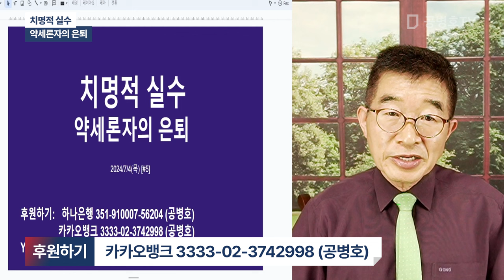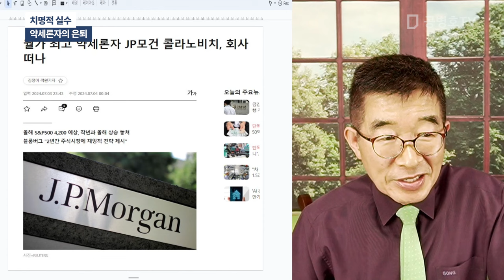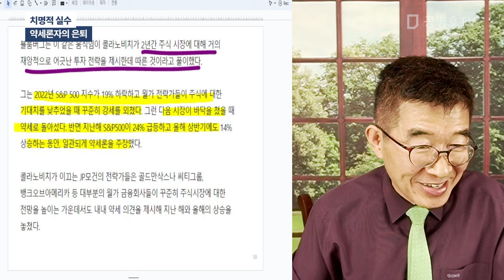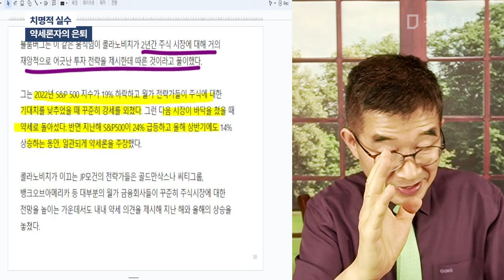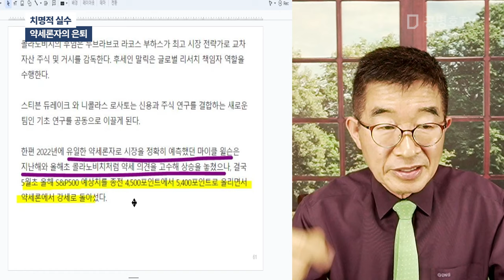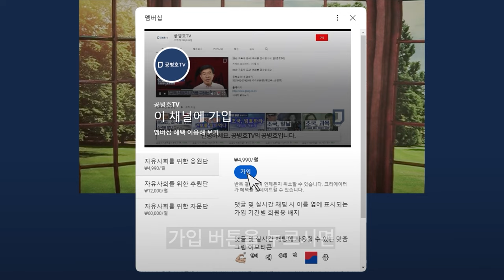치명적 실수 / 약세론자의 은퇴 [공병호TV]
Bitcoin : 3MTW849AkP2ftLeSK2teZHMmzLu7Z83s9U